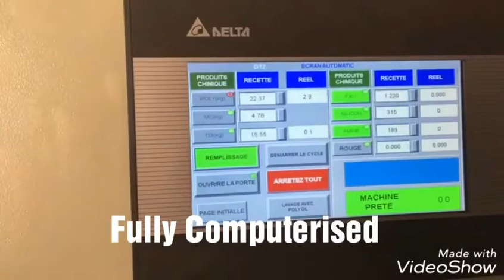Single Block Foaming Machine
Discontinuos Automatic Block Machine